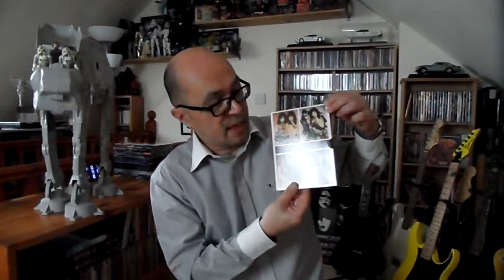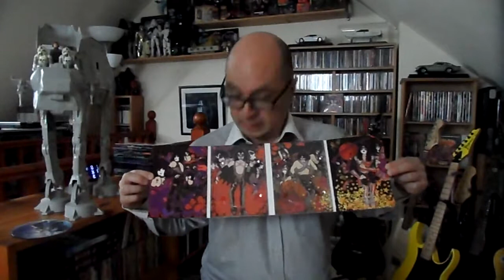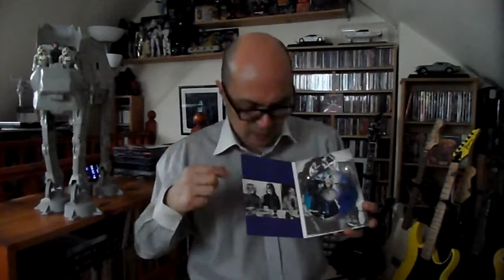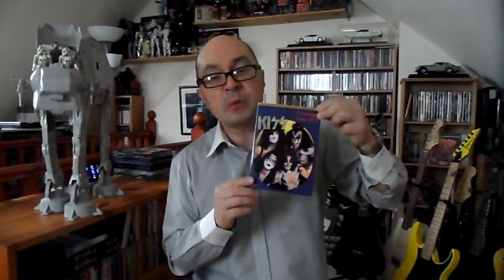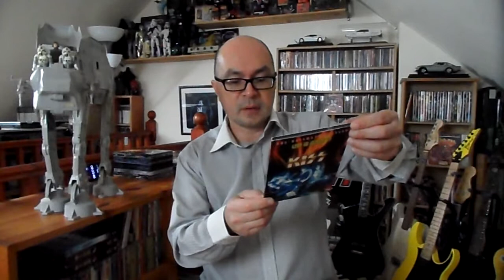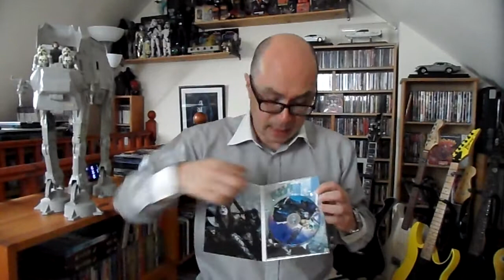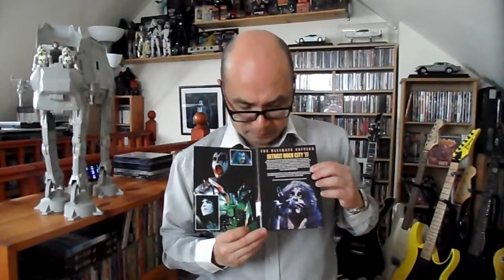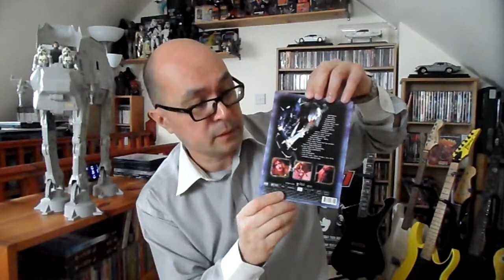Kiss bootleg collection part 21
More Kiss bootleg hysteria from your Kiss madman!